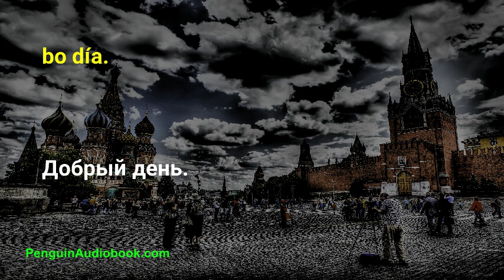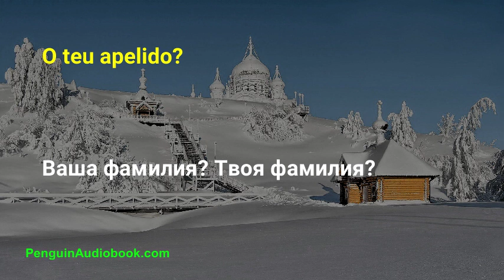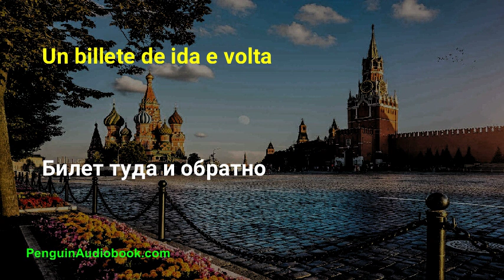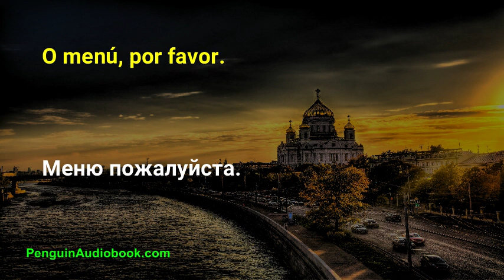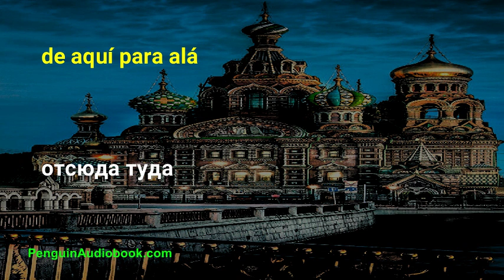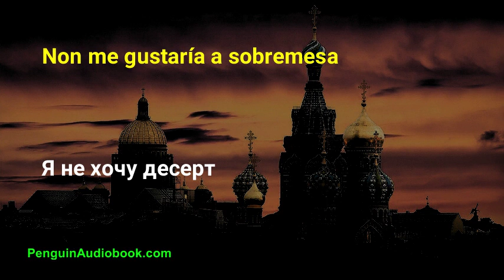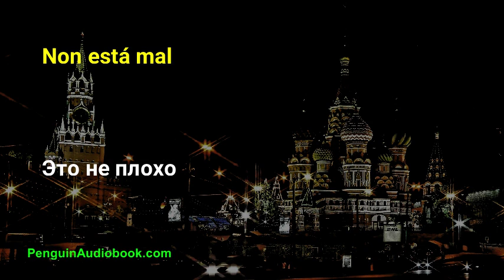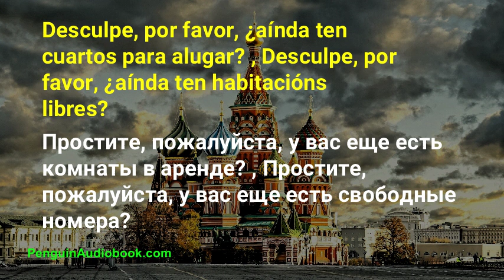A conversa rusa lenta para principiantes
Conversa lenta e sinxela para aprender o idioma ruso para principiantes. Practica a túa pronuncia rusa con frases sinxelas